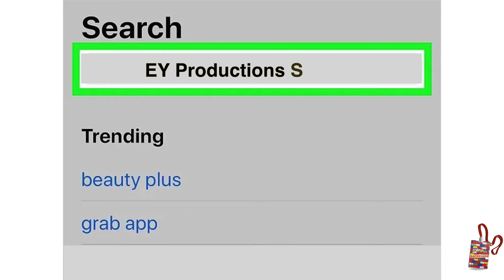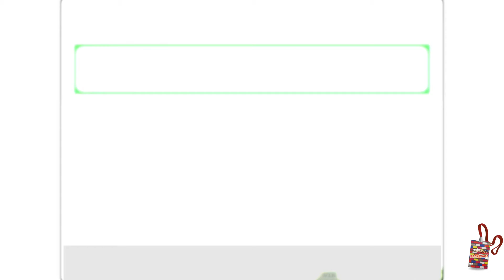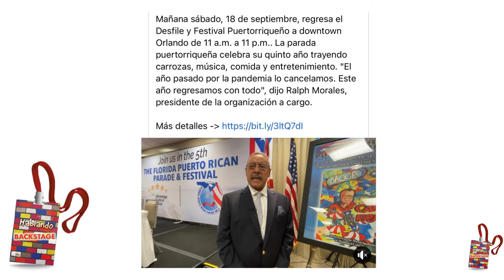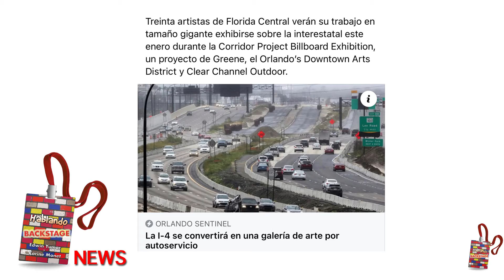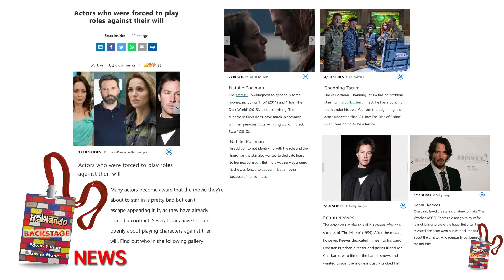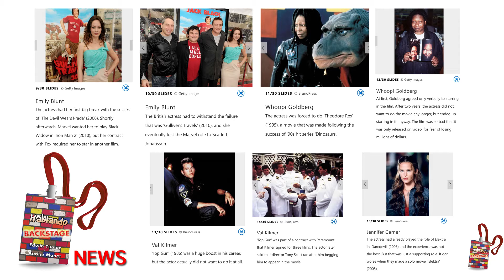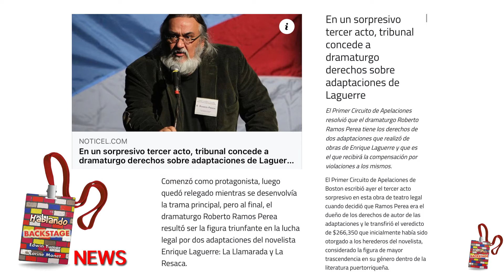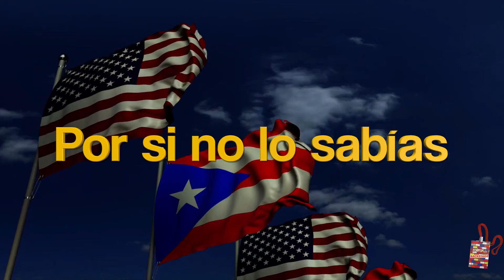HABLANDO BACKSTAGE TV/WEB Show Viernes 17 de Septiembre 2021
Hablando Backstage con Edwin Yumar y Korine Monet. EY Productions Studios 2021.